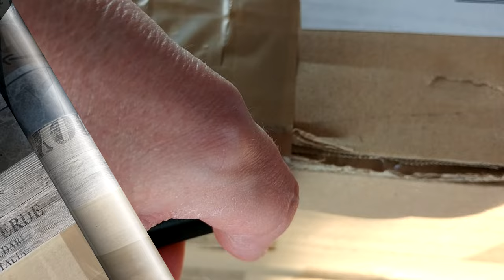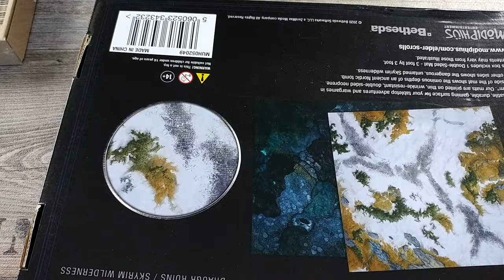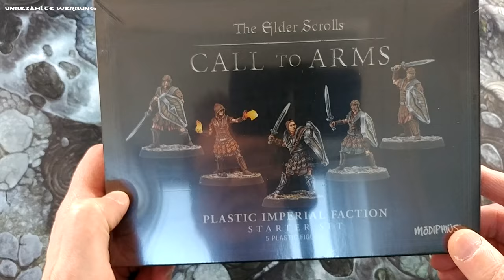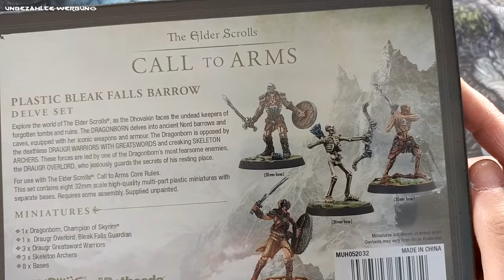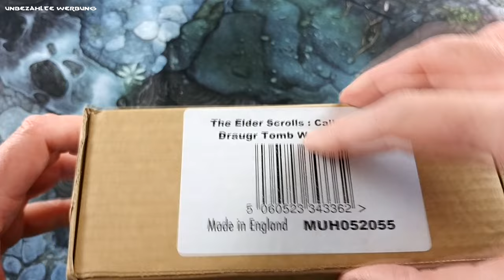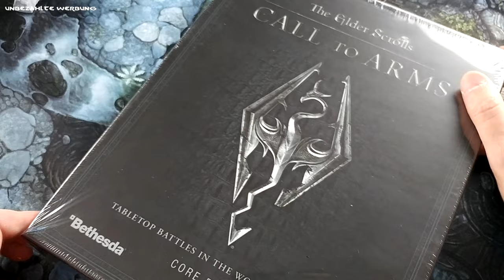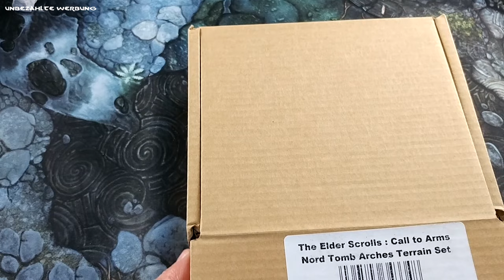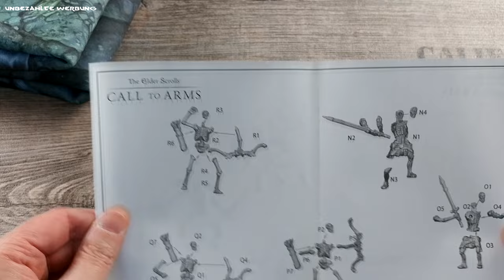Unboxing #4: 'Elder Scrolls - Call to Arms' | Skyrim Tabletop | Deutsch | Unpacking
Massive Unpacking! Huge Unboxing! Skyrim: The Elder Scrolls - Call to Arms | Tabletop
Part #4.

Unboxing, Unpacking, Haul... Wer vermag das genau zu sagen?

Werbekennzeichnung

Das im Video vorgestellte Material wurde von mir gekauft und ist somit mein Eigentum. Der Hersteller hatte keinerlei Einfluss auf den Inhalt des Videos - es stellt also ausschließlich meine eigene Meinung dar - und ich wurde dafür nicht bezahlt. Im Sinne der Transparenz und da die Vorstellung der Produkte trotzdem einen werblichen Effekt haben kann, ist dieses Video als "Unbezahlte Werbung" gekennzeichnet.